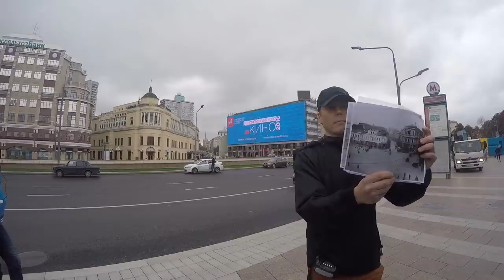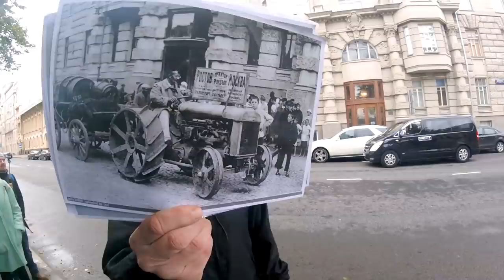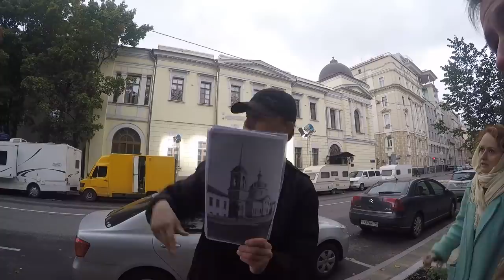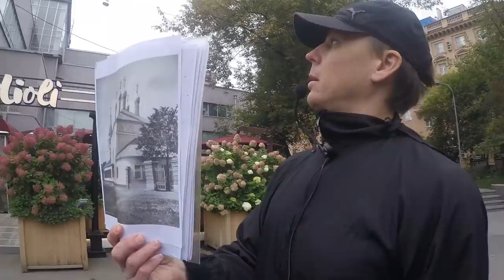Экскурсия по Москве: Арбатская площадь и Поварская улица. Гид Павел Перец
Авторская экскурсия по Москве от Арбатской площади до конца Поварской улицы